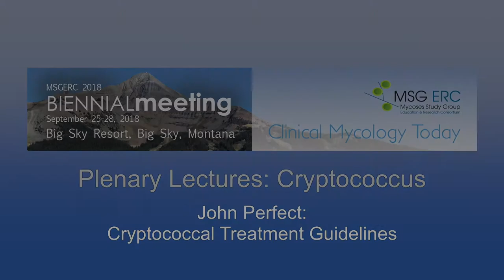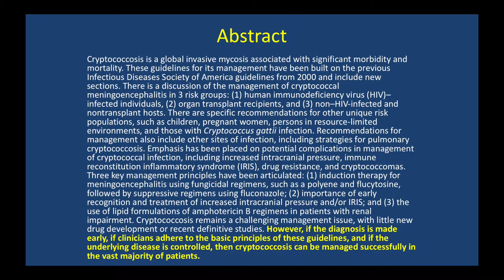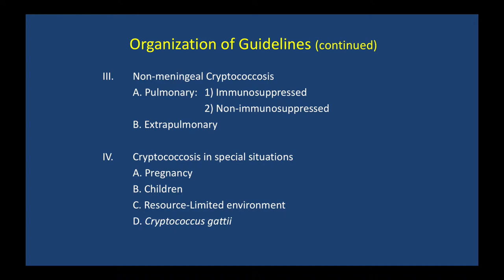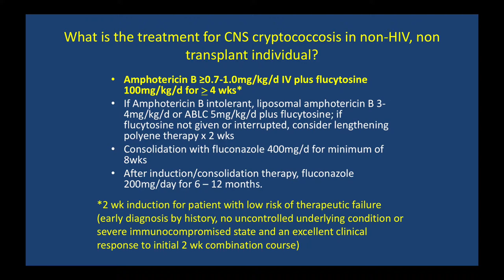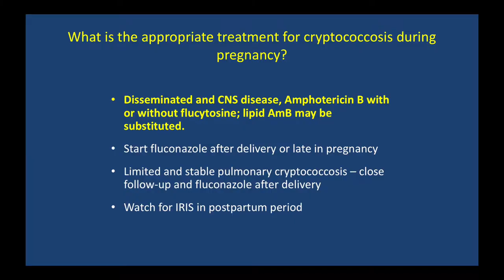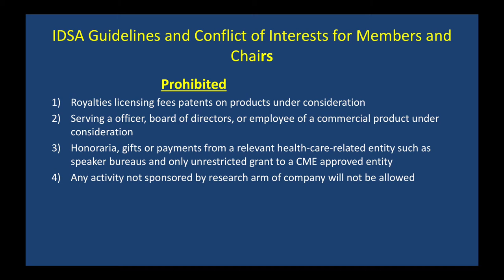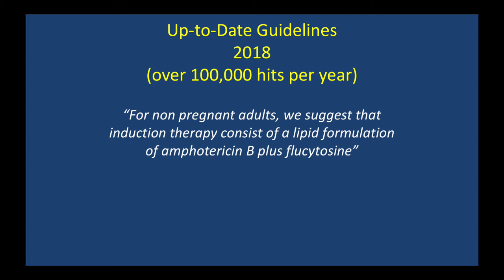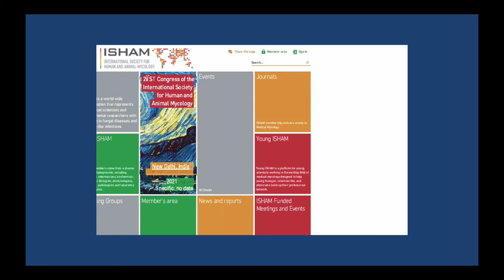MSGERC 2018: Cryptococcus: John Perfect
Plenary Lectures: Cryptococcus

MSGERC 2018 Biennial meeting
Big Sky Resort, Big Sky, Montana